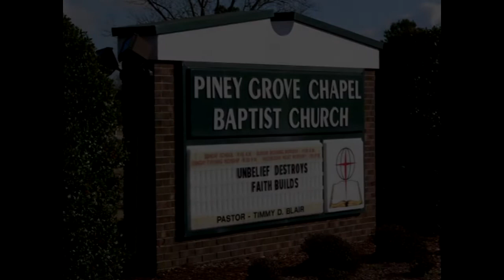A Place Of Discouragement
Sr. Pastor Timmy Blair reminds us that discouragement from the things of God is of the Devil.  Each of us need time under the Juniper Tree from time to time.  The scripture referenced is 1 Kings 19:1-7.